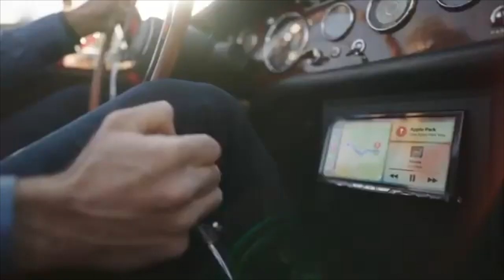Ryan's Big Reveal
Ryan unveils the latest and greatest desktop operating system.